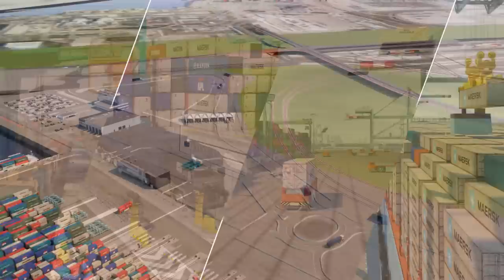3D Animatie APM Terminals Maasvlakte 2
A compilation of various technical workflow animations DPI Animation House has produced for the new modern containerterminal of APM at Maasvlakte 2, Rotterdam